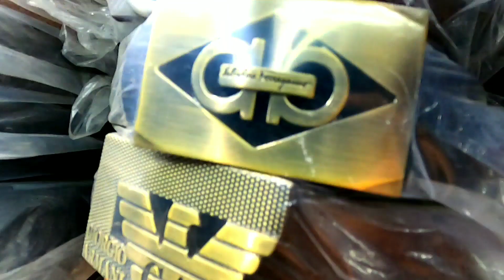मात्र ₹5, Imported Leather Belt, Purse, Deo !! Belt, Purse Wholesale Market Sadar Bazar In Delhi !!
Shop Name - Badshah belt house

Shop Address -  5485 gandhi market
Budhia ki sarai, Sadar Bazar Delhi -6

Belt buckles wholesale,
Belt manufacturer,
Belt wholesale market sadar bazar in delhi,
Belt Market Sadar Bazar Delhi,
Sadar Bazar Belt Market,
Belt Manufacturer In Delhi,
Wholesale Belt Market In Mumbai,
Wholesale Belt Market In Delhi,
Leather Belt Wholesale,
Leather belt wholesale market in delhi,
Genuine leather belt,
Genuine wholesale market sadar  in delhi,

SASTI DUNIA- In this channel we provide you always details on these shops in INDIA where you get Best, cheapest, Long Durable item.

Video Creater Name - 1. Abhinay Tiwari

                                       2. Happy Sharma

WARNING

ये वीडियो केवल मार्केटिंग ज्ञान के  ‌‌ उद्देश्य से और आपको भारत की हर उस दुकान के बारे में जानकारी देना जहॉ से आप सस्ता माल ले सकते है। SASTI DUNIA किसी प्रकार का पेड़ प्रमोशन नहीं करता । ग्राहक कोई भी समान खरीदने से पहले  अपनी समझ का सहारा ले । किसी भी प्रकार के नुकसान की जीमेदरी ग्राहक  की  होगी। SASTI DUNIA & Youtube  किसी भी प्रकार के नुकसान के जिम्मेदार नहीं होगे